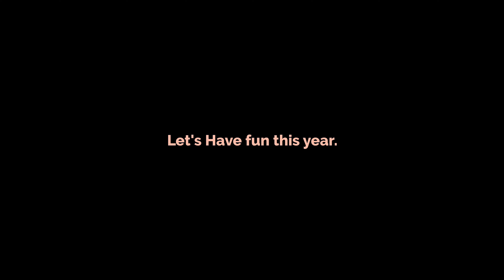What Are Your Goals?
2019 is here.  Let's change our habits and achieve some goals!

Let's make stuff.

Enjoy and follow along for the ride.

Thanks friends!